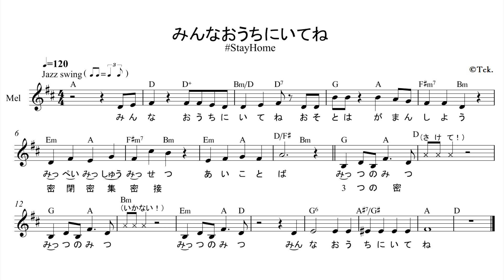[ガイド音あり]みんなで歌おう「みんなおうちにいてね StayHome」カラオケ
作曲：Tck.
二次利用：ご自由におつかいください。
うたのおてほん（ゆうきち - お家にいよう StayHome / おっさんチャンネル)